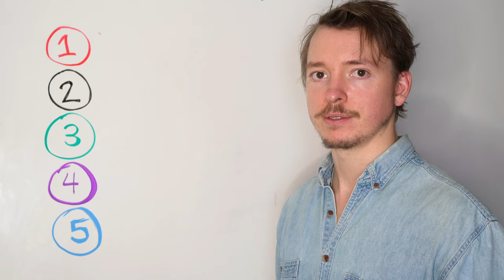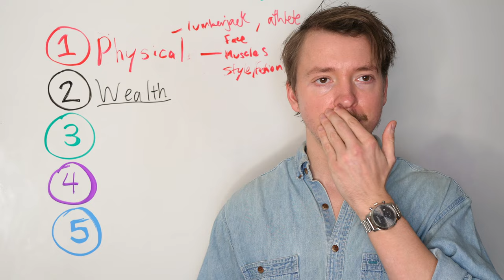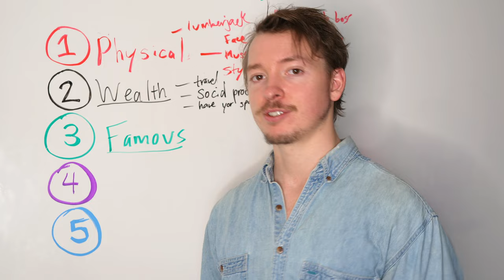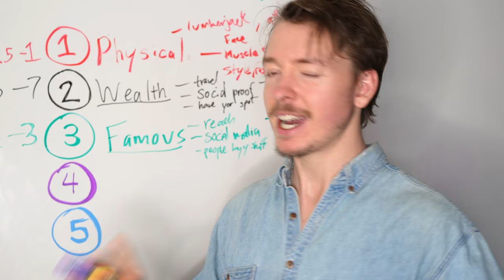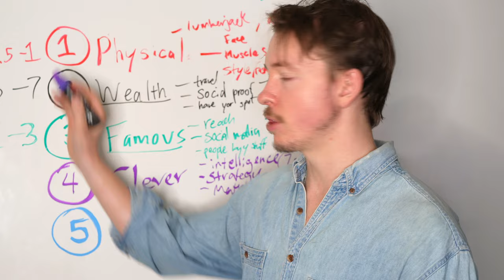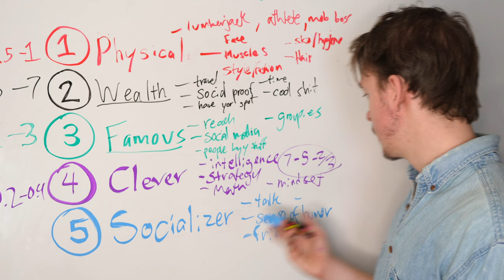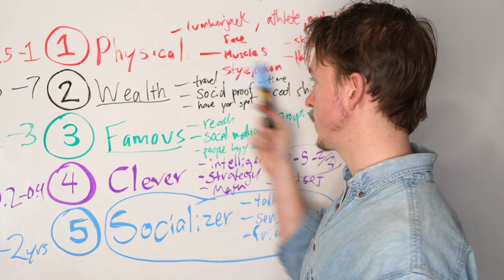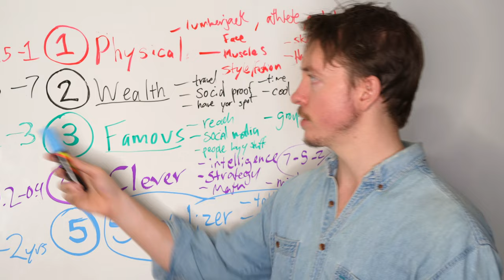Be THAT GUY That Can Attract Women & Make Friends